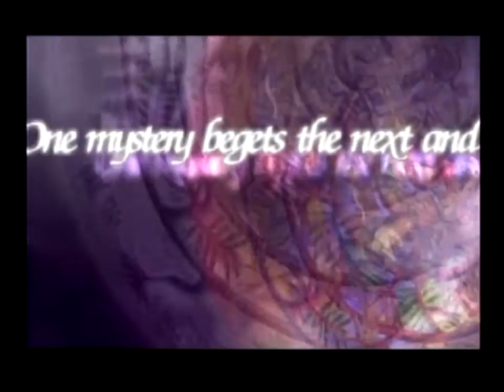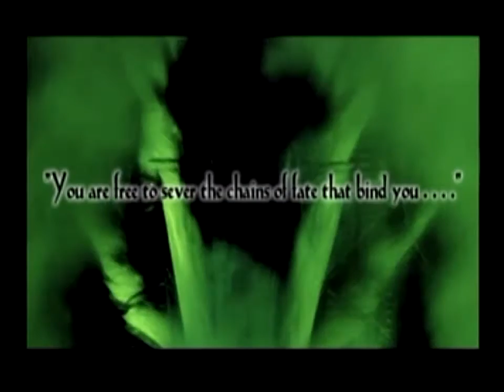Let's Play The Legend of Dragoon #1 - Dart's Journey Begins!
Finally time to start this! Man, I've wanted to do this one for quite some time. Welcome to my LP the Legend of Dragoon, by far one of the best JRPGs on PS1!

The events don't take long to get rolling. Shortly after our protagonist Dart is saved by a passing warrior, he must rush off to defend his home from an invasion by Imperial Sandora!